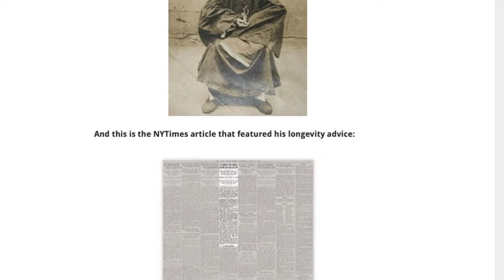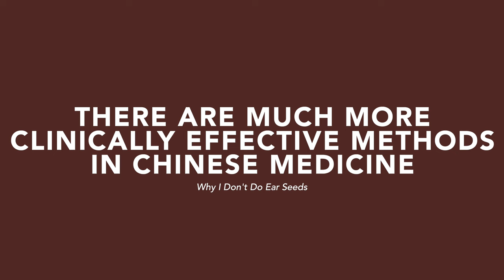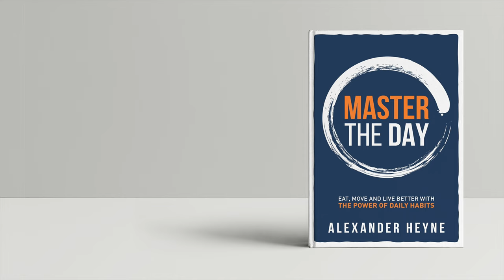Why I Don't Do Ear Seeds